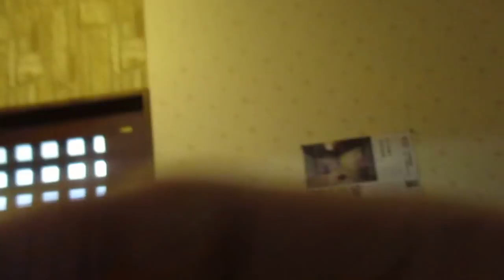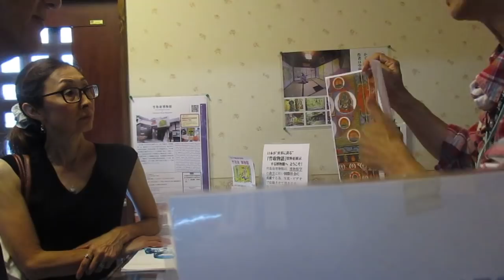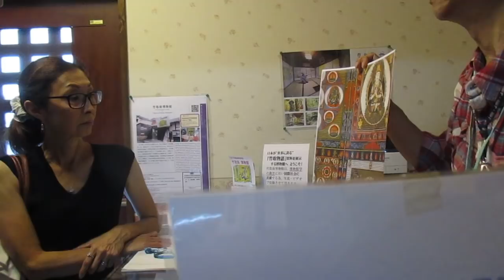超古代文明674 海外の方訪問④⑤「絵本竹取翁とかぐや姫」等2万余の本購入、①～③は友人に回し読み。サミット会場のかぐや姫・月・龍神の屏風絵を…(竹取翁博物館・国際かぐや姫学会）2019.７.６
一連の館長研究の集大成版④⑤が出来、海外の方が本求め来館。15回かぐや姫サミットで龍神信仰を取り上げる会場をご覧頂いた。最近は、博物館に多くの方が訪問され、7/7と7/14のサミットには、地元のプロ歌手ゲイト出演決定。話を聞くと超古代史にも詳しく聖徳太子・弘法大師・龍神信仰など今迄に館が研究していた全てについて詳しいプロ歌手。しかも、博物館の京田辺市にお住まいだった。奄美の龍郷町からも8/1博物館を開館する方も見えられ、まさに、空海・イエス・釈迦が翁の家に降臨した気配!!
　ICOM世界博物館会議 京都大会を当館では、7・8月 前日曜、9月1～7日サミットの合わせて15回(11～17)、8/31祝いの能楽開催。
　その初日と２回目の昼に特別出演して頂く。歌は、「竹取物語」の姫や龍神信仰など世界的な分野研究の発表に相応しい、サミットとなる。サミット入館料は当初より改定して5000円に変更し2回目からは割引4000円に安く(昼食代含む)した。
 ICOM世界博会議プレイベントで7月～8月(毎日曜)、8/31(能楽) 、9月1日～7日にRuiico画家招き「かぐや姫サミット」など開催。詳細はメールFAX、シリーズ①～⑤購入された読者の感謝祭として催す! それらの中には、日本人類絶滅への重大な事!! も入れ込みお伝えしたい。
　また『日本は世界文明の発祥地①～⑤』も完成し飛ぶような売れ行き。集大成版シリーズ④⑤は、定価4.2万を限定販売超特価の2.6万(送料+税込)で販610頁「かぐや姫の暗号」⑤720頁「空海の真意」「姫の罪」「万葉集は山代」など記している。しかし、本では記せない裏情報を、館長が上記「かぐや姫サミット」で時間の許す限り詳細に話され公表される。サミット会場には、世界で有名な宮廷絵本画家が描いた『竹取物語屏風絵』が完成した。 高野山へ導かれ竹取翁博物館へこられ、その画家が記した屏風絵に名物和尚も来館され驚かれた!!
・『日本は世界文明の発祥地④』かぐや姫の暗号、空海が作者 A5版約610ページ、④⑤の2冊セット1.5万限定販売の予約数百冊で締切り。
　これは、高野山真言宗 宗務総長 添田隆昭(蓮華定院)、天河大辨財天社 宮司 柿坂神酒之祐、丹生都比賣神社 宮司 丹生晃市、別格18番 高野山真言宗海岸寺 副住職、京田辺市 品川和尚、24菊花紋 勝 信貴氏 (ダビデ子孫)徳之島伊仙町、吉田金彦名誉教授の発表(姫路独協大・語源学)らの《一門一答》を網羅。また、月のかぐや姫UFO/ET、甘南備山の月神信仰など空海と関係した空海伝説の全てについて30年間かけて解明した永久保存版。
■2冊目、 〃　　　　　〃
・『日本は世界文明の発祥地⑤』竹取物語の作者、空海の真意 A5版約720ページ、特価限定販売④⑤のセット販売のみ1.5万円(送料+税込)。予約数百冊で締切ります。
　《シリーズ⑤内容》空海は皇室関係の出自、国費の官僧で遣唐使に行く。高野山真言宗 宝亀院 住職《一門一答》。竹取物語の舞台は、山本驛(翁の家は山本近く…)、月読神社(物語の竹と祭神の月夜見命)、甘南備山(ムー大陸時代に沈まなかった山)、石船神社(物部氏・ノアの箱舟)、飯岡のトヅカ古墳(不老不死の青銅鏡)、壽宝寺・大御堂普賢寺の真言宗寺院と空海、かぐや姫はイエスとオーバーラップなど、空海作を解明。山代は、世界の中で唯一、ムー大陸時代に沈まなかった地域、此処から生まれた人類が、世界人類の5色人へと繋がっている。『古事記』より古い『竹内文書』『先代旧事本紀』に示す物部氏による日本最古の文明が空海の子孫によった事が明らかとなる。そして、空海は皇室の関係者と判明し空海と桓武帝など。
　壽宝寺には空海の五大明王、千手観音、普賢寺には継体天皇の「筒城宮大御堂観音寺は日本最古の十一面観音立像(国宝)お水取りの実忠和尚(ペルシャ人)が五重塔を建立。ノアの箱舟の石船神社に饒速日が降臨して物部氏が誕生した場所。ペルシャのキュロス王の牛頭天皇(朱智神社)あり。京田辺市は、日本の曙、世界文明の発祥地と判明。京田辺の甘南備山は日本初のピラミッド山。神功天皇や息長氏も筒木の山代に…。
■以下は、サミット冊子で作成し販売中!の本など…
竹取物語から古代歴史を探る「日本は世界文明の発祥地」同シリーズ ※目から鱗説に反論者無し!内外の研究者蒼白で無言!!
・『日本は世界文明の発祥地①』竹内文書と民俗探訪から ※完売で2版増刷。※残部90冊で完売。
・『日本は世界文明の発祥地②』日本のルーツ“ムー大陸と里帰り”　※完売で2版増刷。※残部90冊で完売。
・『日本は世界文明の発祥地③』古代宇宙文明と富士王朝 　※完売で2版増刷。※残部120冊で完売。①～③セット格安販売1.1万(送料+税込)。
・『日本は世界文明の発祥地④と⑤』2版増刷して、セット格安販売2.4万を1.5万(送料+税込)で特別限定販売中!※残部300冊で完売。
　上記シリーズ①～⑤の格安限定販売は2.6万(送料+税込)です。
この他に、
・『竹取物語から古代日本の歴史を探る-物部ユダヤ聖書・邪馬台国(徳之島)』定価2000円+税→特価2000円(送料+税込) 　※物部ユダヤ、邪馬台国を現地調査し解明!!　残部30冊で完売。
・『竹取物語 現代考-原文・注釈・現代語訳・解説付き-』(物語や空海作者説など)定価6000円+税→特価6000円(送料+税込) ※20数年研究の成果を結集!門脇・森・吉田名誉教授も絶賛!!　残部60冊で完売に。
・『京田辺の史跡探訪-歴史散歩コース-』(地図入り)　定価4000円+税→特価4000円(送料+税込) ※此処まで書いた地方史は無い(仏教大社会学部教授) 残部100冊で完売。
・『マスコミ一代記』定価2000円+税→特価2000円(送料+税込) ※毎日・産経新聞から「良い内容の本」なので宣伝させて欲しいと言われた話題作!!　※残部50冊で完売。
・『稲作民族の源流』完売。
・『竹取物語』かぐや姫サミット　※売切れ　　 (以上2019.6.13現在残部)

もあります。本到着は10日以上見ておいて下さい。
　ご利用の方は、下記郵便局の「郵便振込」「現金書留」(事前に本の残部聞き)」「銀行振込(送り先・名前・電話・本の題名価格)をメールかFAX必要」でお送りください。

　『郵便振込・銀行』講座番号　００９２０-７-４０３８９　加入社名　小泉芳孝
 　通信欄　上記本・サミット開催日の内容を必ず記入(振込料はご負担ください)
　　本の題名　特価の価格
　　名前　郵便番号　住所　電話番号　ＦＡＸ番号 Ｅーｍａｉｌ

【参考】神奈川県。蘇我一族の居た場所、推古天皇朝廷跡「超古代文明225A」 ～「〃　280A」 「隠された古代飛鳥(神奈川)の歴史を探る」の場所に出向きYouTube収録。
〇「日本の夜明け」と題し究明
1. 『竹取物語』は世界最古の物語であり小説
2. 『竹取物語』かぐや姫の舞台は「京田辺」
3. 『竹取物語』作者は空海。姫誕生はイエスの復活
4.『記紀』は偽文書『竹内文書』が世界最古の歴史書
【内容項目】 バベルの塔　プラズマ核戦争　ナーカル書　エジプト　ファラオ ノア洪水 キリスト誕生 聖書 イエスの復活　作者空海　眞魚　皇室　嵯峨　淳和　阿古屋御前　玉依 讃岐垂根王　役小角 山岳修験道　虚空蔵求聞持法　阿刀氏 佐伯氏 奈良　大峰　大安寺　海外　僧侶　中国 RAPT ゾロアスター　ヘブライ語　遣唐使　古神道　三教指帰　物部　弓月君　3.11 JAL123便 地震津波 広島原発　メルトダウン　キリスト　新約　旧約　ヒンズー教　佛教　神道　拝火教　ゾロアスター　密教　長安　遣唐使　派遣　弓月君　大秦寺　景浄　復活　ガンジー　ブッダ　ラーマーヤナ　縄文　石器　徐福　秦始皇帝　ペトログラフ　 ナスカ地上絵,UFO,卑弥呼,遺伝子,マヤ文明,インカ帝国,奴隷,DNA,大西洋(Bermuda)バミューダ　ゾロアスター,古事記　出雲大社　GOD,古代ギリシア人,爬虫類　シュメール文明,土偶,地球,出雲、諏訪、大蛇,鳥頭人間,,支配者,ダビンチ,エイリアン,スノーデン、ギリシア　UFO　環太平洋　北朝鮮　伊勢　楊貴妃　ロシア　惑星　イースター　モヘンジョダロ イスラム Islam 神々　聖徳太子　謎　縄文　アマテラス,フリーメーソン ヨーロッパ,宇宙人 与那国島,レプティリアン巨石,アポロ,マレーシア,ナチス・ドイツ,釈迦,地図,エンリル,エホバ,イースター島　モアイ,縄文土器 クーデター　自衛隊は動く 日本銀行、財務、政府、メディア等占拠、日本の夜明け F-35ステルス機　墜落 3.11 地震　多発、マスゴミ、フリーメイソン ノートルダム大聖堂 ローマ法王 ローマ ノートルダム大聖堂の火災 警告 戦争　革命テロリスト ベンジャミン・フルフォード 令和 Kobo Daishi-Master Kukai of Toji Temple from emperor. Kukai。